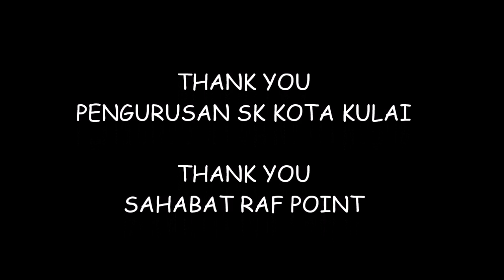RAF POINT WITH SK KOTA KULAI 25 DAN 26 SEPT 2019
SK KOTA KULAI WITH RAF POINT ON 25 AND 26 SEPT 2019
OUR MEMORIES TOGETHER